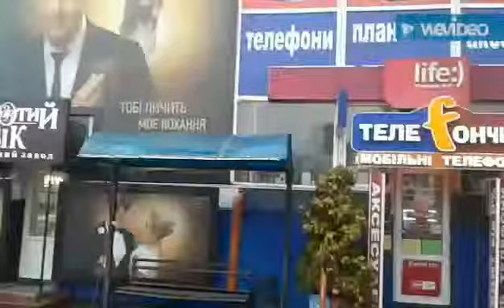Кременчуг, Первомайская 43